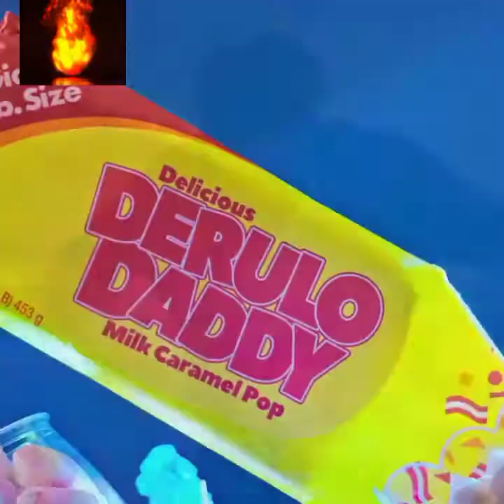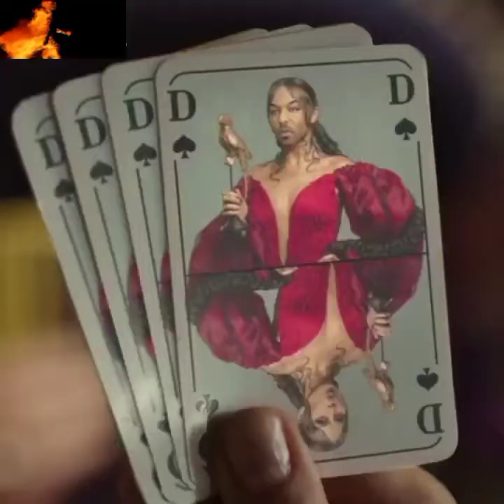"Tiktok Dances 2020 Clean" | "Tiktok Dances Mashup"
"Tiktok Dances 2020 Clean", "Tiktok Dances Mashup". Will include "tiktok dances songs" with my own remix. So sit back relax, and enjoy my "tik tok dance" creation.